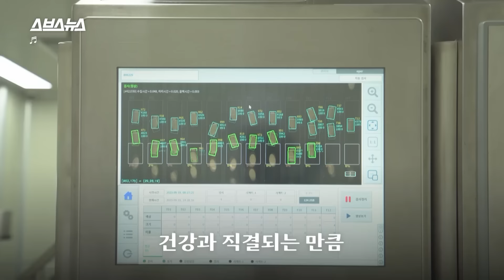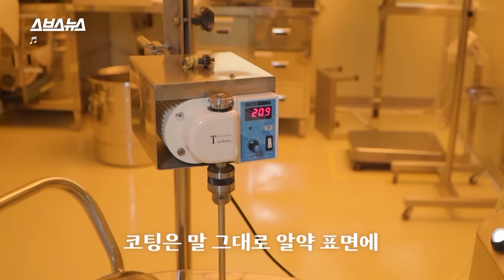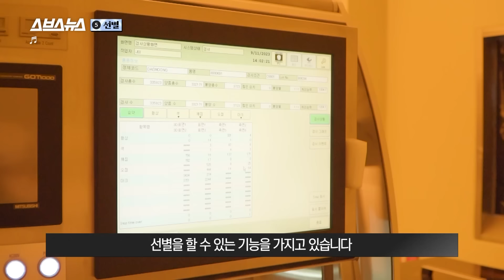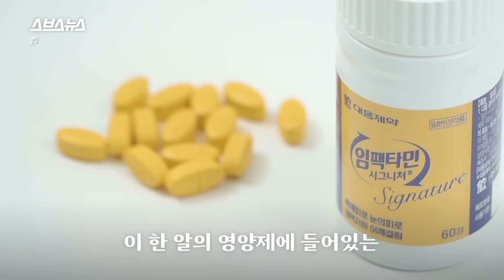요즘 제약공장에서 700kg짜리 통 옮기는 방법 / 스브스뉴스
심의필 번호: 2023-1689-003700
부작용이 있을 수 있으니 첨부된 ' 사용상의 주의사항'을 잘 읽고, 의사,약사와 상의하십시오.
이 영상은 대웅제약 임팩타민의 제작비를 지원 받아 제작된 영상 입니다.

인간과 로봇의 공존은 더 이상 먼 미래 이야기가 아닙니다.
배달하는 로봇, 치킨 만드는 로봇 등 이제 어떤 로봇을 어디에서 만나도 전혀 낯설지 않을 정도죠.
공장에서는 이미 여러 현장에 로봇이 투입돼 위험한 일이나 정확도가 중요한 일을 대체하고 있습니다.
특히 로봇이 꼭 필요한 산업 현장 중 한 곳이 제약회사입니다.
건강과 직결되는 만큼 알약의 크기나 성분의 함량이 일정해야 하기 때문이죠.
그럼 제약회사에서 로봇을 어떻게 활용하고 있을까요? 자세한 내용은 영상으로 확인하세요.